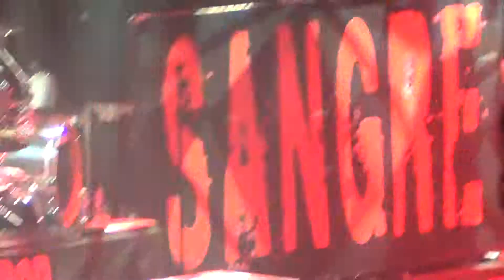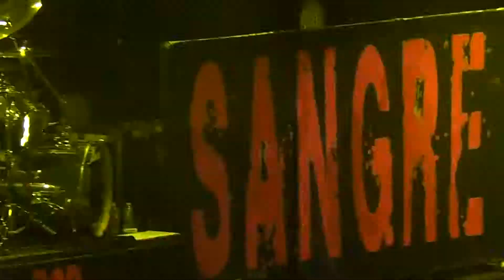Hellyeah - Rochester NY - 5/13/15 - 7